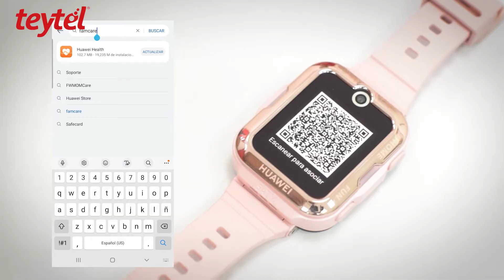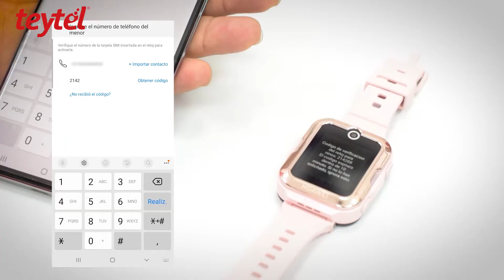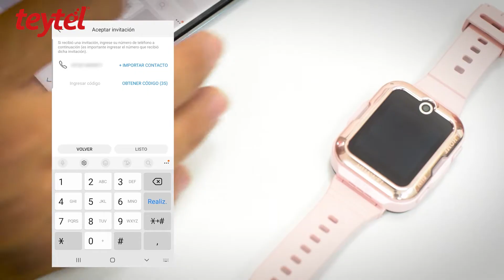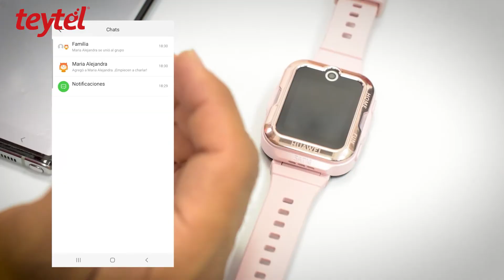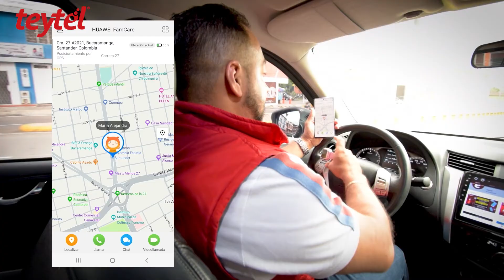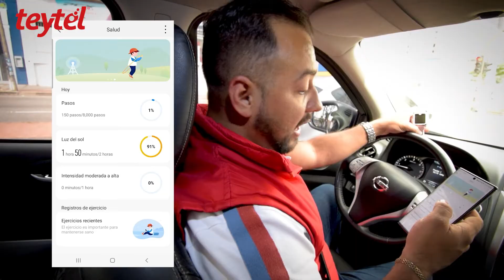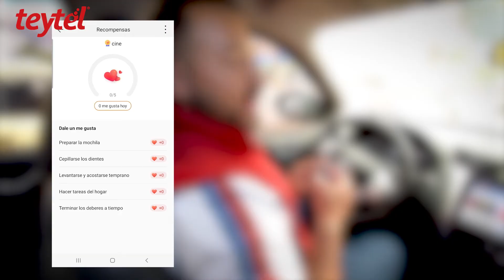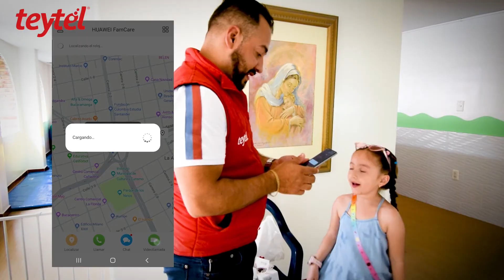Huawei Watch Kids 4 Pro Configuración desde Cero - Teytel Tutorial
Huawei Watch Kids 4 Pro Configuración desde Cero - Teytel Tutorial  conoce el nuevo dispositivo Reloj Huawei Kids 4 Pro, que te permitirá cuidar de tus hijos y mantener la comunicación con ellos sin llegar a entregarles un celular. Podrás interactuar mediante:

- Llamadas
- videollamadas
- Mensajes de texto

Adicional gracias al software Huawei Famcare podrás:

- Conocer la ubicación en tiempo real mediante GPS
- Configurar zonas seguras para saber cuando llega y sale de lugares previamente configurados.
- Establecer tareas con recompensas configurables que servirán de apoyo en la formación
- Controlar la actividad física de tus hijos de manera divertida
- Sistema de llamado de emergencia
- Configuración de horarios donde el menor estará disponible para ser contactado
- Contactos administrados por el adulto para generar y recibir llamadas y/o mensajes

Con este tutorial aprenderás toda la configuración desde Cero.

0:00 Recap
1:14 Plan móvil sugerido
3:12 Unboxing
4:31 Configuración
18:47 Prueba
18:59 Direcciones y ubicación
21:19 Llamadas y Videollamadas
23:15 Llamada de emergencia
26:57 Salud y Deportes
28:03 Tareas y Recompensas
34:18 Reacción Final

Puedes comprar tu HUAWEI KIDS 4 PRO en Teytel

Déjanos conocer en este video tus dudas y comentarios.